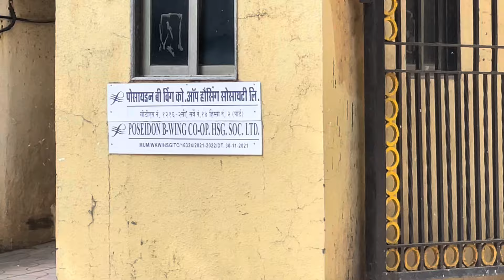एजाज़ खान का घर मुंबई | Ajaz Khan House Tour Mumbai